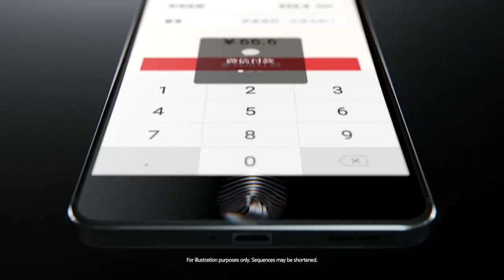Nokia 6 Android Phone Launch, Prices | UAE, UK, USA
Nokia 6 Dual Sim Android Mobile, released 19 January 2017 For Smartphone Prices